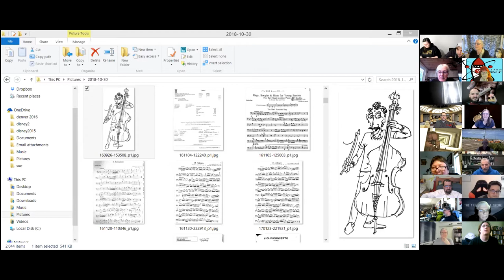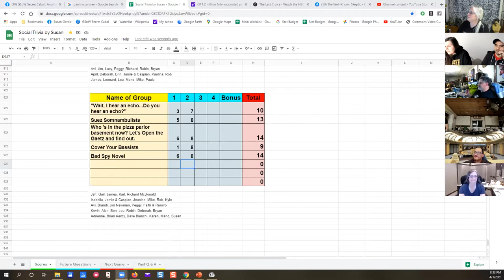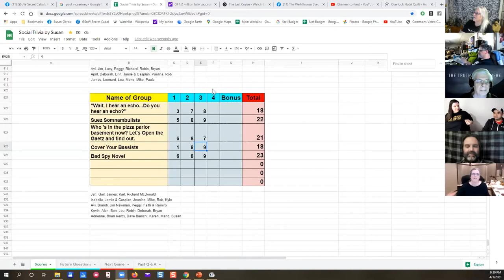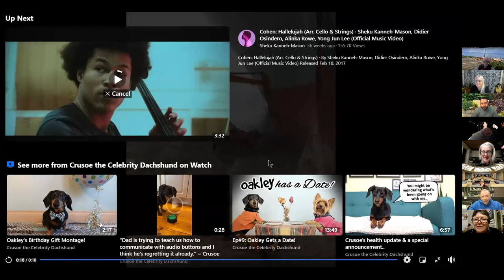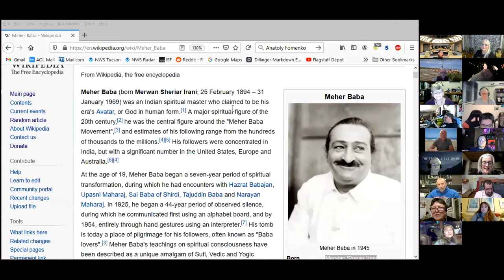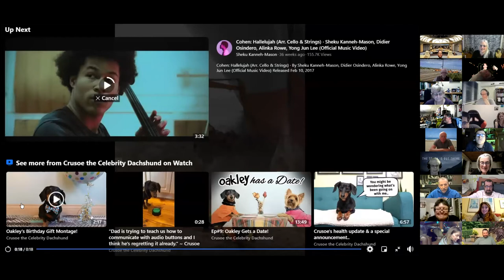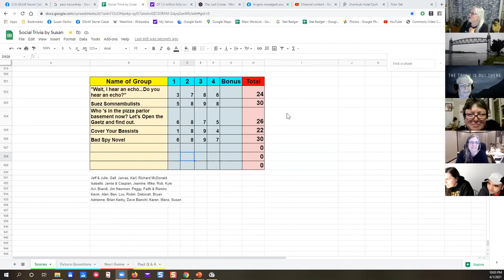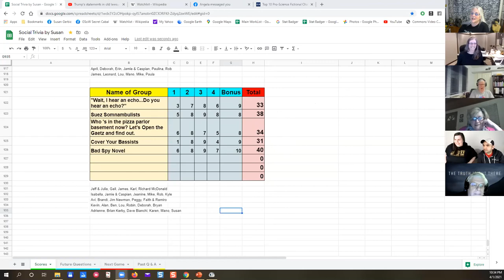Social Trivia by Susan - April 1, 2021 - Game #47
Categories and start times:
1) Board Games: 14:15
2) Conspiracy Theories: 59:30
3) At Least He Won’t Be Mansplaining: 1:55:32
4) Suez Canal: 2:32:50
5)Top 10 Pro-Science characters in fiction according to Skeptoid: 3:06:30